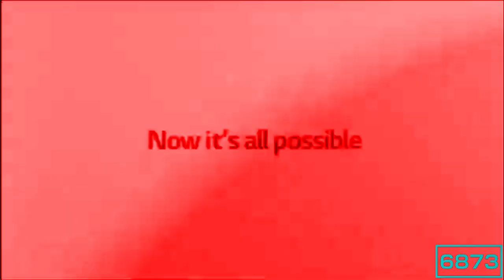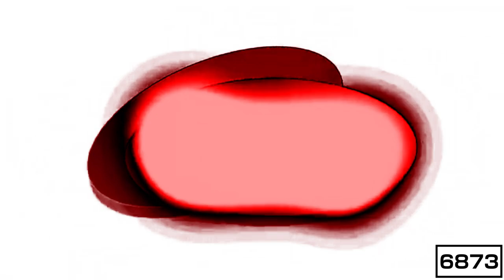Full Best Animation Logos in Mitsubishi Phased